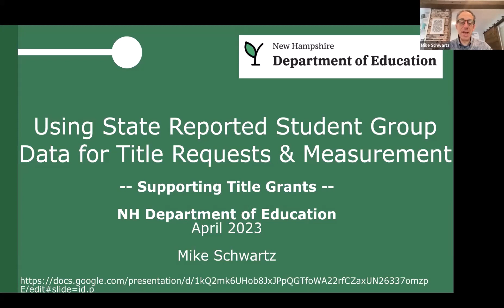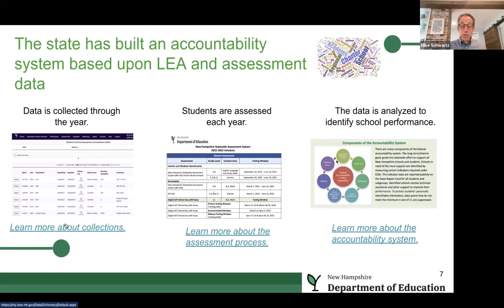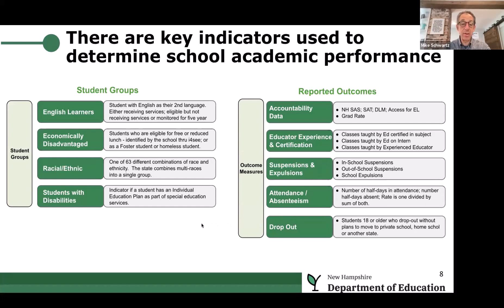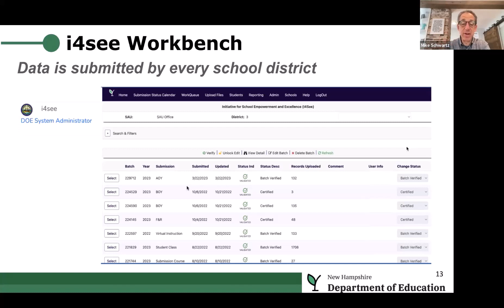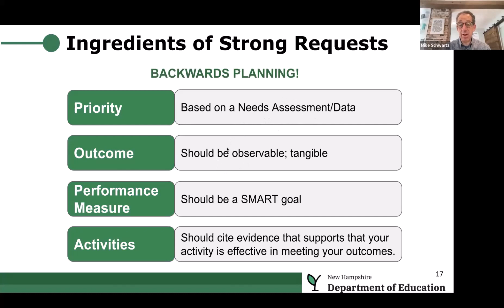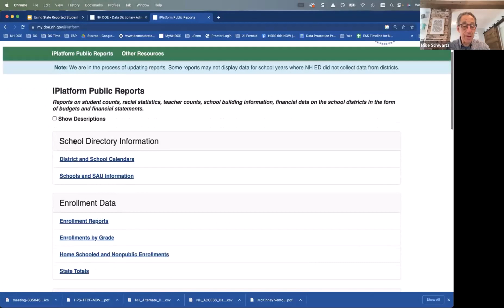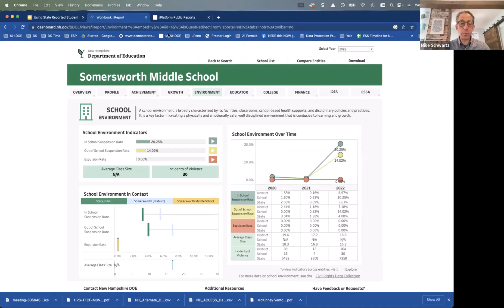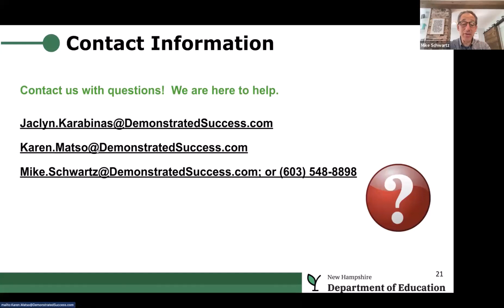Using State Reported Student Group Data for Title Requests and Measurements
Learn how state reported data, such as suspension, absenteeism, drop out, and F&R is collected and how to use this data related to Title requests and measurement.

00:00 Introduction
04:09 Ingredients of Strong Requests
07:12 i4see Student Group Data
25:23 Example Scenarios